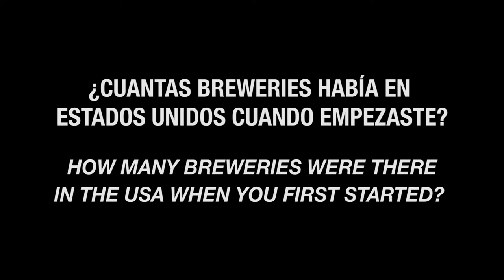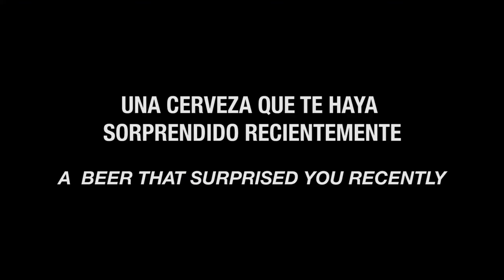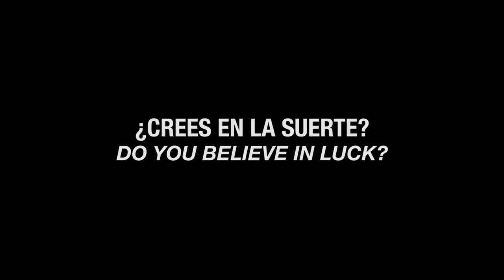9# Entrevista relámpago: Ken Grossman (Sierra Nevada Brewing Co.)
A inicios de mayo tuvimos el privilegio de entrevistar al fundador de una de las cerveceras craft más significativas de los Estados Unidos, Sierra Nevada Brewing Co. Gracias a la gente de la fábrica Moritz y el Barcelona Beer Festival, tuvimos acceso a una entrevista. Cómo no se nos ocurría nada serio que preguntarle, le hicimos una entrevista relámpago que esperamos que disfrutéis.

Dirección: Daniel Ruiz
Edición: Albert Navarro